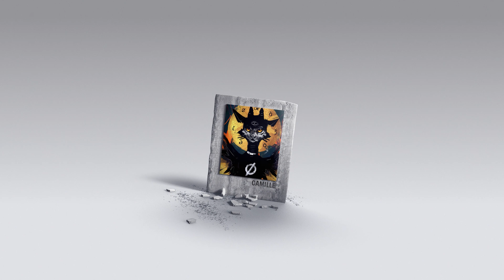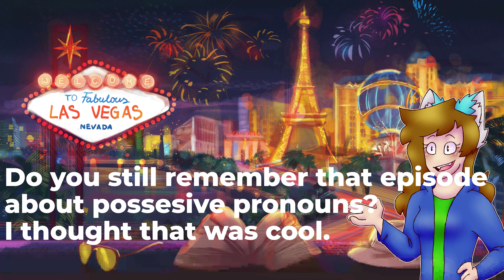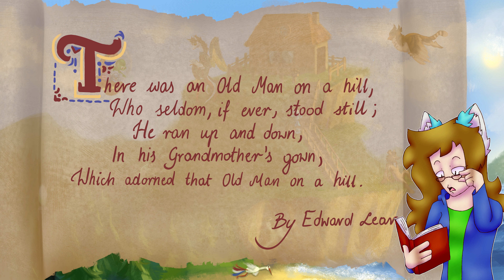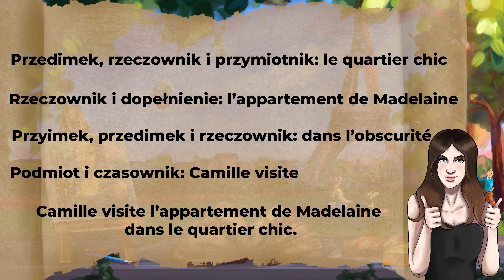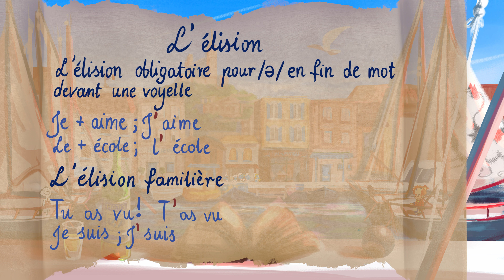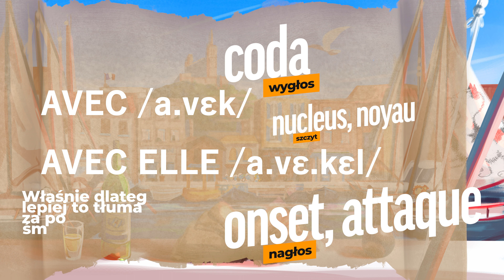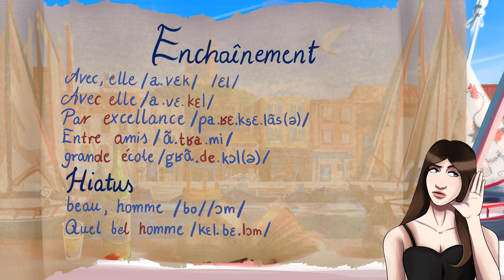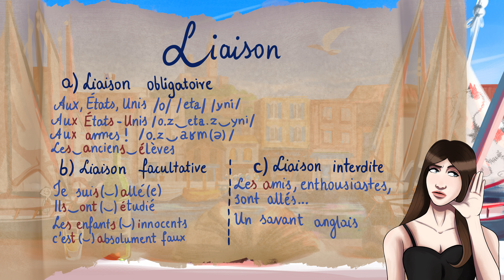Jak akcentować słowa po francusku, angielsku i po polsku?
00:00 Wstęp i typy sylab
01:39 Typy języków
03:00 Akcentowanie po polsku
05:20 Akcentowanie po angielsku
05:55 Formy słabe i mocne
08:01 Dwa typy akcentów
09:15  Zmiana znaczenia słowa
10:13 Limeryki
11:22 Akcentowaie po francusku
11:55  Grupa rytmiczna
14:24 Elizja
14:58 Resylabizacja
16:39 Enchainement
17:19 Liaison

ZAPOMNIAŁEM DOKLEIĆ NAPIS W FILMIE: Część przykładów do liaison za: Le Bout de la langue: cours de phonologie et de prononciation du français by Jean-François Duclos

Syllabe:
a) ouverte
Consonne (spółgłoska), Voyelle (samogłoska)
CV-CV ma-ma
CV Mais [mɛ]
CCV Bras [bʀɑ]
b) fermée
CVCCVC matkom
CVC mère  [mɛʀ]
VC-CCV action [aksjɔ̃]*
*J to semi-voyelle z punktu widzenia fonetycznego, fonologicznie to spółgłoska

Zacznijmy od przykładów i spójrzmy na słówko THAT, najpierw W mocnej formie jako zaimek, czyli w wersji niezredukowanej.:
Which episode is better? THIS one or THAT one? The previous one? Really, why did you say THAT?
Strong that /ˈðæt/
Do you still remember that episode about possesive pronouns? I thought that was cool.
Weak that /ðət/

I shouldˈve bought that boat.
I shouldn’t have said that.
Constitute
UK:/ˈkɒnstɪtjuːt/ ; US:/ˈkɑnstɪˌtut/
Constitution
UK:'/ˌkɒnstɪˈtjuːʃən/ ; US:/ˌkɑnstɪˈtuʃən, -ˈtju-/
Constitutionally
UK:UK and possibly other pronunciations/ˌkɒnstɪˈtjuːʃənəlɪ/
Unconstitutionally
/ˌʌnkɒnstɪˈtjuːʃənəli/; /ˌənˌkɑnstəˈtuʃ(ə)nəli/

Delegate jako rzeczownik to: /ˈdɛləɡət/, 1 akcent
Delegate jako czasownik to /ˈdɛləˌɡeɪt/, 2 akcenty

Record jako rzeczownik ma akcent na początku
Noun: /ˈrekərd/ /ˈrɛkərd/ /ˈrɛkɚd/
A record jako czasownik na drugiej sylabie
Verb: /rəˈkôrd/ /rəˈkɔrd/ /rɪˈkɔrd/
Dlatego wszyscy kierowcy w Polsce mówią: rikord wideo, a nie Rekord wideło.

There was an Old Man with a beard,
Who said, 'It is just as I feared!
Two Owls and a Hen,
Four Larks and a Wren,
Have all built their nests in my beard!
By Edward Lear

There was an Old Man on a hill,
Who seldom, if ever, stood still;
He ran up and down,
In his Grandmother's gown,
Which adorned that Old Man on a hill.
By Edward Lear

There once was a man from Nantucket,
Who kept all his cash in a bucket.
But his daughter, named Nan,
Ran away with a man,
And as for the bucket, Nantucket.
By Princeton Tiger

There was a small boy of Quebec,
Who was buried in snow to his neck;
When they said, “Are you friz?”
He replied, “Yes, I is—
But we don’t call this cold in Quebec.”

Zastanówmy się, czym jest ta grupa rytmiczna. W dużym uproszczeniu, grupa rytmiczna (jednostka fonetyczna) odpowiada jednostce semanatyczno (znaczeniowo)-syntaktycznej (gramatycznej). Co to jest jednostka syntaktyczna? Na przykład:
Przedimek, rzeczownik i przymotnik: le quartier chic
Rzeczownik i dopełnienie: l’appartement de Madelaine
Przyimek, przedimek i rzeczownik: dans l’obscurité
Podmiot i czasownik: Camille visite
Camille visite l’appartement de Madelaine dans le quartier chic.

W jeszcze większym oproszczeniu: grupa rytmiczna to najmniejsza sensowna dla człowieka jednostka znaczeniowa składająca się z od jednej do 7 sylab.

Nous sommes très fatigués.
On va à Paris cette année ?
Tu racontes n’importe quoi.
Tous les chemins mènent à Rome.

Madelaine est belle.
La sœur de Madelaine est belle.
L’araignée de la sœur de Madelaine est belle.
La grande araignée de la sœur de la belle Madelaine est terrifiante !

L’élision
L’élision obligatoire pour /ǝ/ en fin de mot devant une voyelle
Je + aime ; J’aime
Le + école ; l’école
L’élision familière
Tu as vu !  T’as vu
Je suis ; J’suis

Enchainement
Avec, elle /a.vɛk/ /ɛl/
Avec elle /a.vɛ.kɛl/
Par, excellance/paɾ/ /ɛ.ksɛ.lɑ̃s(ə)/
Par excellance /pa. ʁɛ.ksɛ.lɑ̃s(ə)/
Entre, amis /ɑ̃tʁ/ /ami/
Entre amis /ɑ̃.tʁa.mi/
Grande, école /gʁɑ̃d/ /ekɔl(ə)/
grande école /gʁɑ̃.de.kɔl(ə)/
Hiatus
beau, homme / bo/ /ɔm/
bel homme /kɛl.bɛ.lɔm/

Liaison
a) Liaison obligatoire
Aux, États, Unis /o/ /eta/ /yni/
Aux États-Unis /o.z‿ eta.z‿yni/
Aux armes !  /oz‿aʁm(ə)/
Les‿anciens ‿élèves
b) Liaison facultative
Je suis(‿)allé
Ils‿ont (‿) étudié
Les enfants(‿)innocents
c’est (‿) absolument faux
c) Liaison interdite
Les amis, enthousiastes, sont allés...
Un savant anglais

Scenariusz, reżyseria, montaż, efekty specjalne: Darek
Głos: Darek, Eva, Camille

Jeśli chcesz, możesz dołączyć do osób wspierających kanał i uzyskać dostęp do m.in. materiałów zza kulis, emotek, odznak, a także DISCORDA w językach PL oraz FR/EN. Pozwolisz mi także mi na tworzenie lepszych i ambitniejszych materiałów!